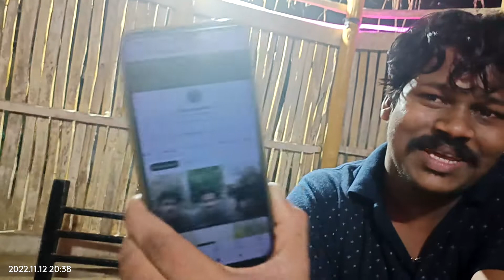🐯 പിടിച്ച | വല്യച്ഛൻ | പോയി |Hemz Vlogs Kerala